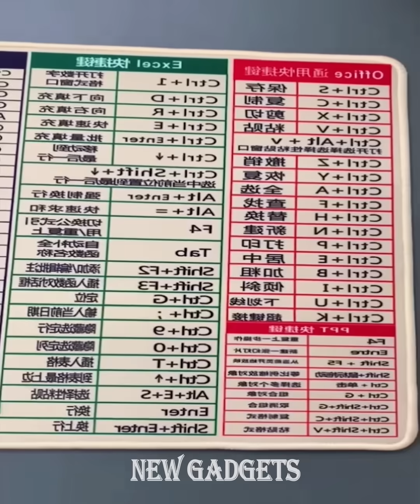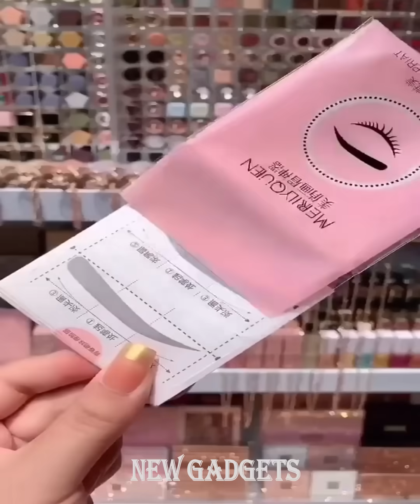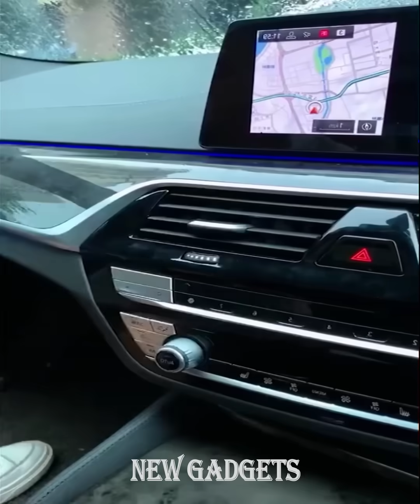New Gadgets!😍Smart Appliances, Kitchen/Utensils For Every Home🙏Makeup/Beauty🙏Tik Tok China #110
✔️Tik Tok China,makeup,beauty,selfcare,skincare,nail art,smart utilities,smart technology,modern technology,kitchen utensils,satisfying, smart items,useful,mejores tiktok,modern,home items,future technology,Creative Ideas That Are At Another Level. .